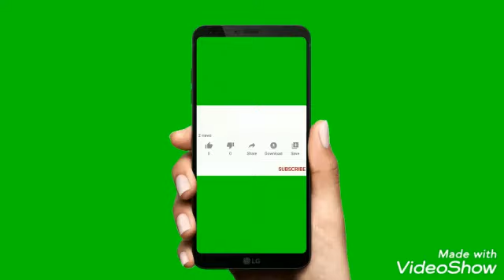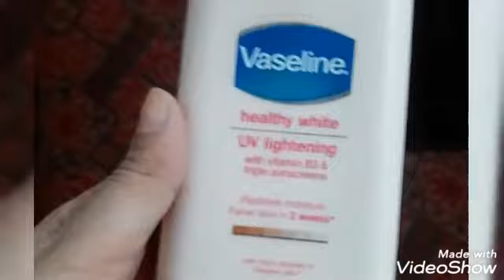My morning skin care routine vlog:1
My skin care routine at home